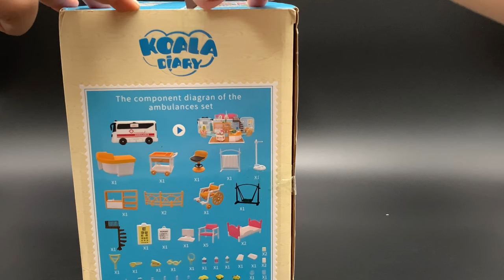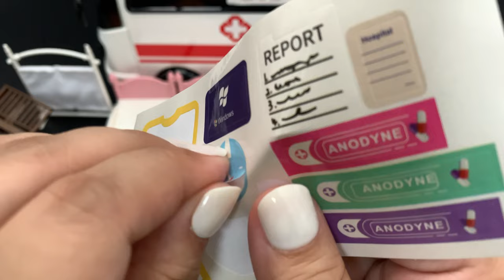20 Minutes Satisfying with Unboxing Koala Town Sylvanian Families Calico Critters | ASMR (no music)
20 Minutes Satisfying with Unboxing Ambulance Play set Koala Diary | ASMR (no music)